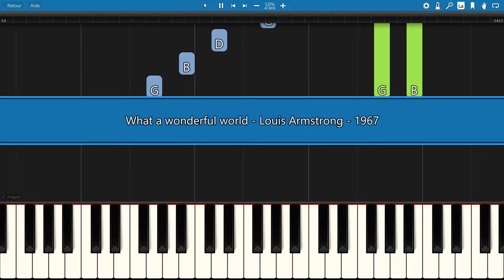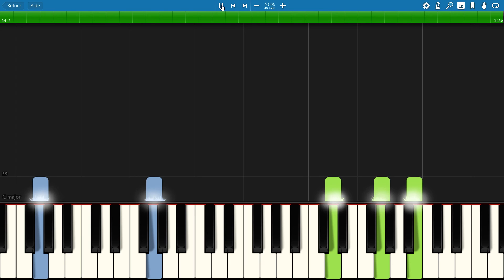SLOW piano tutorial "WHAT A WONDERFUL WORLD" Louis Armstrong, 1967, with free sheet music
A really beautiful song ! Use sustain. This is a slow working version, the normal speed one is

                     ***  MORE BLUES & JAZZ VIDEOS  ***